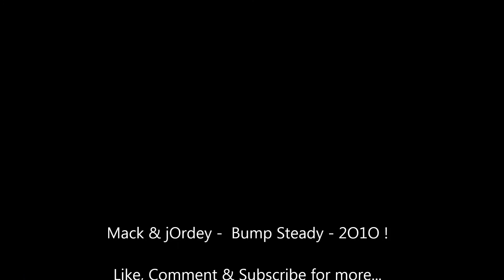Mack & jOrdey Bump Steady 2O1O !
Check out Www.